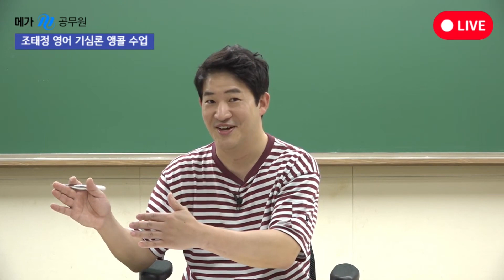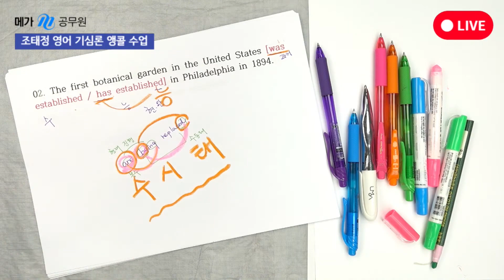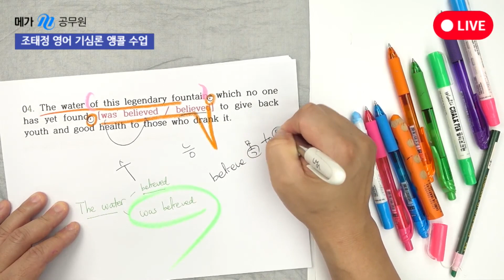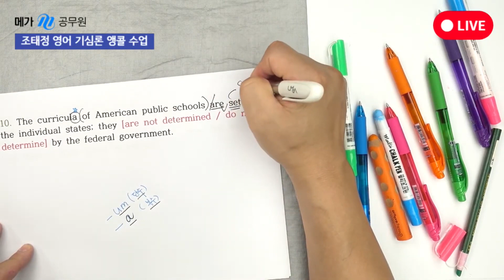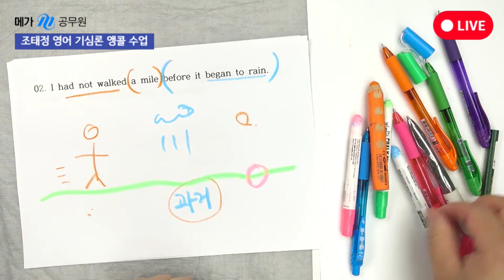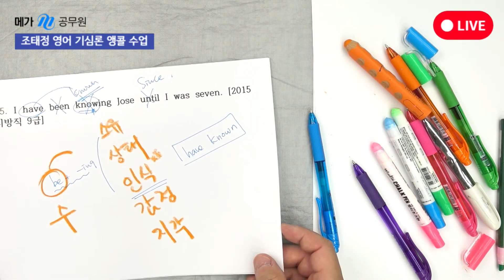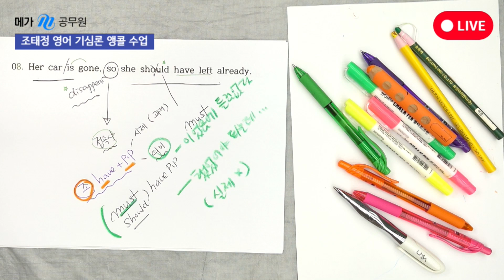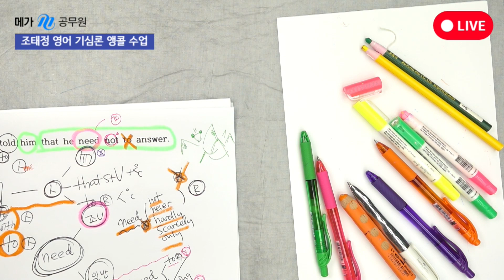📍8/08 (화) 영어 조태정 선생님의 기심론 앵콜 라이브 수업 3회차 영상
8/08 (화) 진행된
영어 조태정 선생님의 기심론 앵콜 라이브 수업 3회차 영상입니다.
라이브의 영상은 일부 끊김이 있어, 일부 재촬영 후 재업로드하였습니다.

수업 자료, 선생님 필기 자료 등은 선생님 카페에서 확인해주세요.